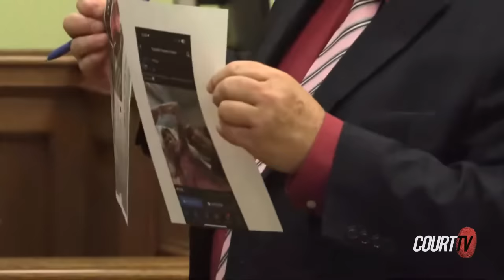Defendant Ty Tucker Faces Cross-Examination: Treehouse Murder Trial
The prosecutor asked defendant Franklin 'Ty' Tucker, who's also acting as his own attorney, about his relationship with co-defendant Rory Wilson, his friendship with surviving victim Paula Belmont, and why he was allegedly at the "Treehouse" for a robbery-turned-deadly.